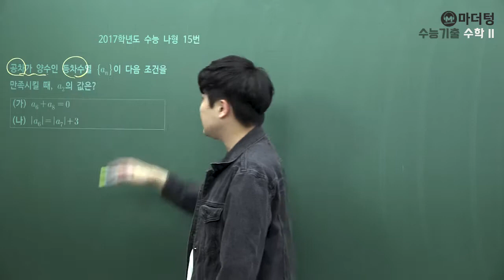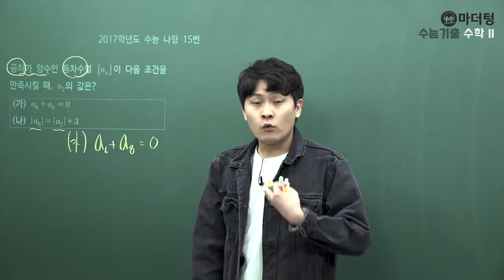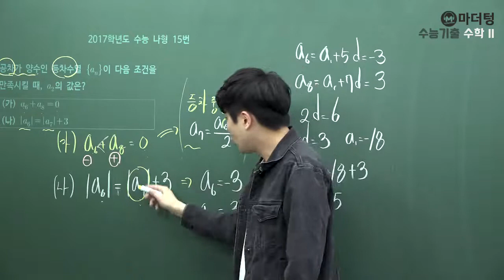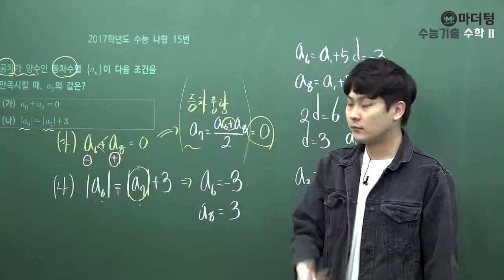[마더텅] [수학1] 2017학년도 수능 나형 15번 (풀이 : 우수종 선생님)